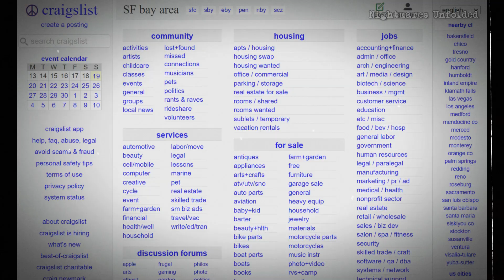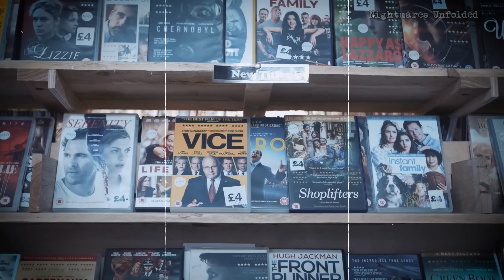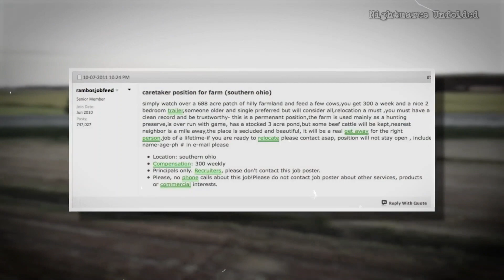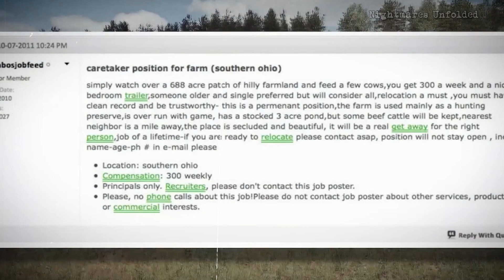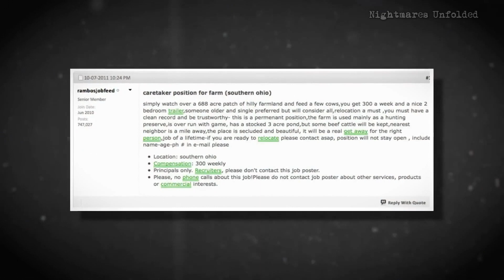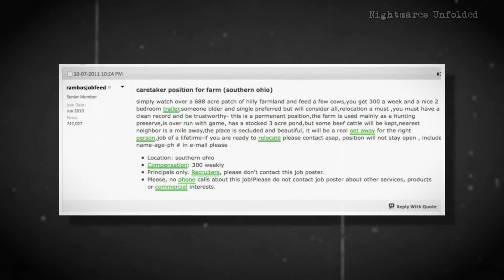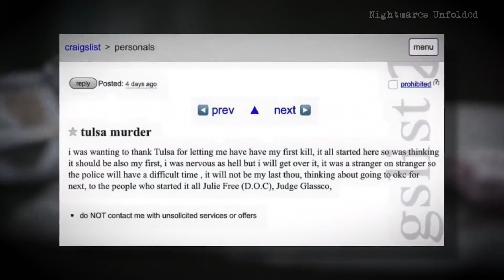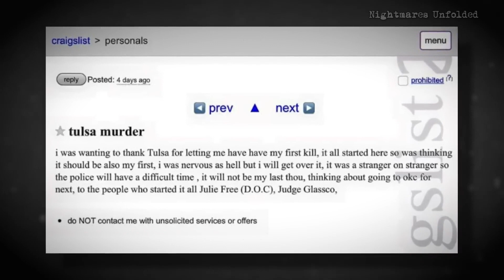3 Craigslist Ads With Disturbing Backstories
In this video, I'll be talking about 3 craigslist ads with disturbing backstories